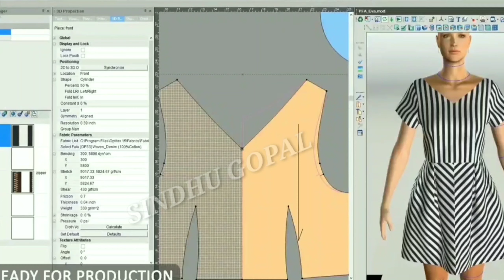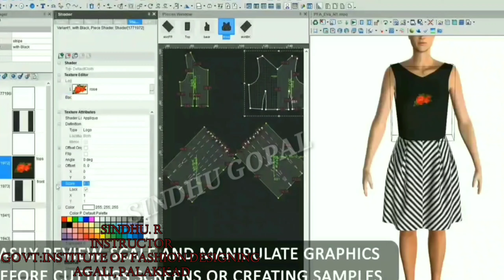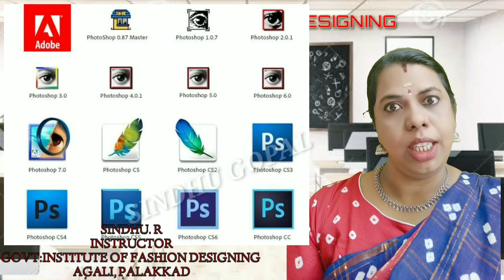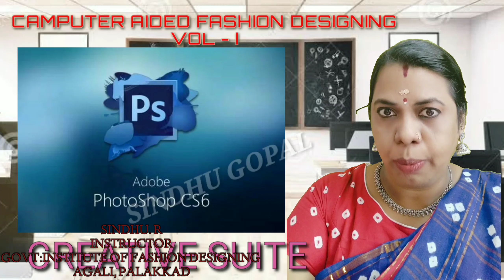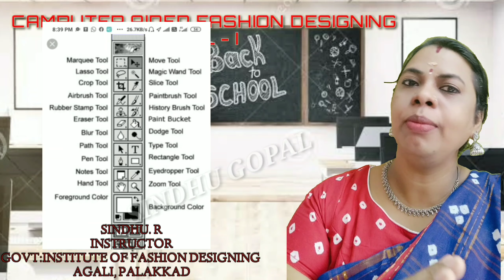FAMILIARISATION OF COMPUTER AIDED FASHION DESIGNING (CAFD) for F DGT ll year Students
Just introduction  about our topic photoshop